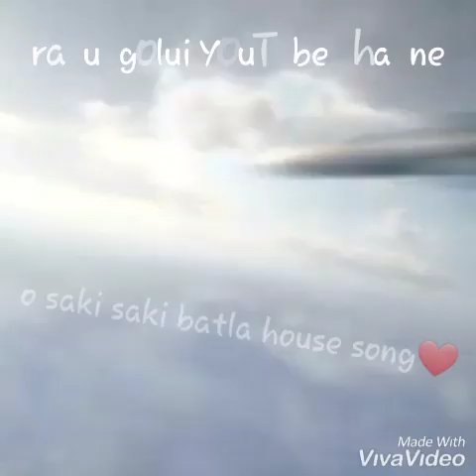O saki saki song new version hd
Video valo lagla share koro